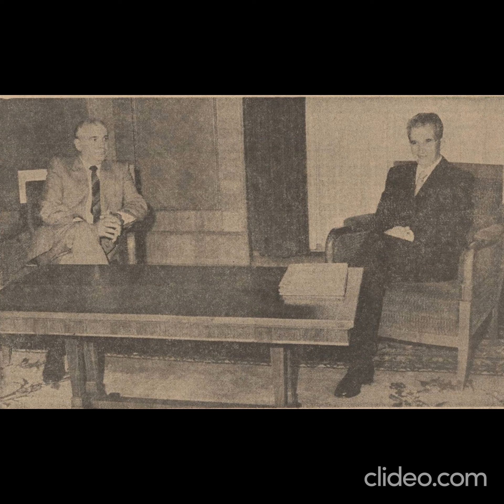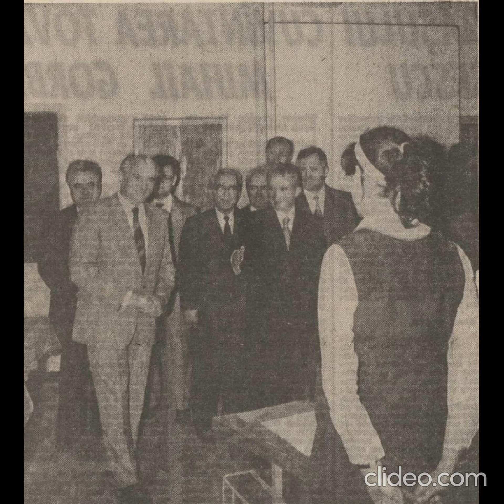Raritate: Intalnirea Nicolae Ceausescu - Mihail Gorbaciov in Romania in 1987, by Cristian Otopeanu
Nicolae Ceausescu si Mihail Gorbaciov s-au intalnit prima data la Bucuresti in 1987.